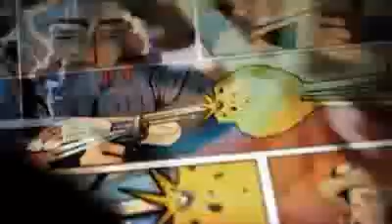Real Samurai Sword Technique - Cutting BB Gun pellet by Isao Machii - Japanese Katana Kenjutsu